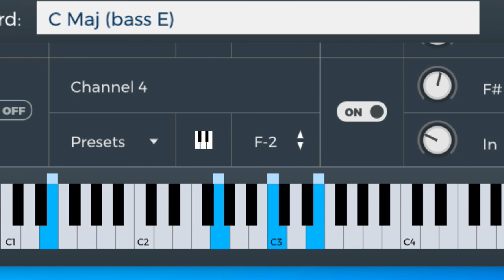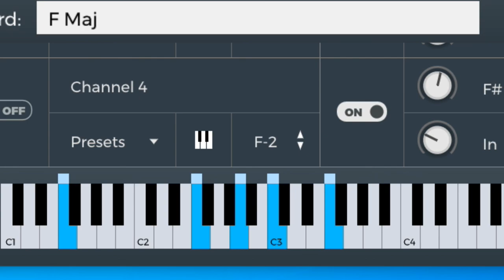El amor de mi vida pablo milanes piano tutorial